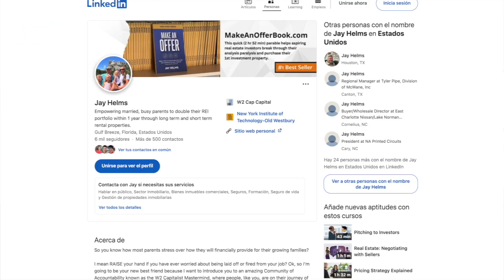5 Signs Your Property Manager is SCAMMING you | TAL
Listen in to today's episode as guest Jay Helms shares his insights on the top warning signs a property management company might be underperforming or may be being dishonest. Jay covers charging too much for repairs, getting tenants to pay rent in ways that can't be tracked (like money orders), late financial reports, differences in what the rent collection reports say and what's actually in the bank, not being strict enough about collecting rent, and more.

🌟Want more amazing content like this? Here at Rincon we love empowering accidental (and not-so-accidental) landlords to become the most informed version of themselves.